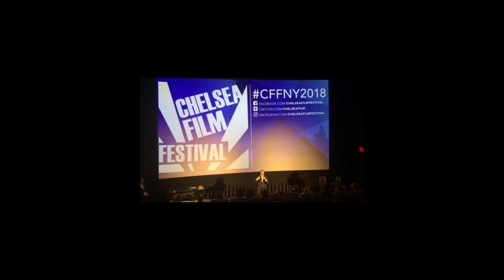ATTORNEY AYHAN OGMEN HAS GOT 4 AWARDS ON BEHALF OF EKSI BIR AT THE CHELSEA FILM FESTIVAL 2018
ATTORNEY AYHAN OGMEN HAS GOT 4 AWARDS  ON BEHALF OF “EKSI BIR” TURKISH MOVIE AT THE CHELSEA FILM FESTIVAL 2018

BEST FEATURE FILM
BEST CINEMATOGRAPHY
BEST ACTOR
BEST SCREENPLAY